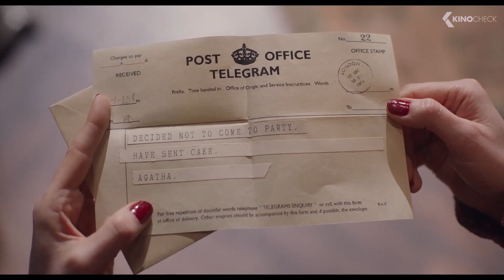SEE HOW THEY RUN - First 9 Minutes Opening Scene (2022)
In 1950s London, a desperate Hollywood film producer sets out to turn a popular West End play into a film. When members of the production are murdered, world-weary Inspector Stoppard and overzealous rookie Constable Stalker find themselves in the midst of a puzzling whodunit within London’s glamorous Theatreland and sordid underground.

See How They Run (2022) is the new thriller starring Saoirse Ronan, Sam Rockwell and Adrien Brody.

Note | SeeHowTheyRun First 8 Minutes Clip courtesy of Walt Disney Company. | KinoCheck®